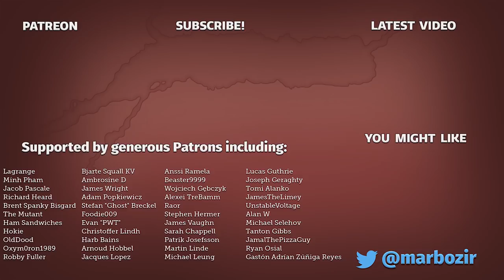Civilization 5 - Modded Let's Play [The Olmec] - Part 22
Welcome to another Civilization 5 Brave New World playthrough! Playing a heavily modded game as the Olmec civilization. You can find the full list of mods below.